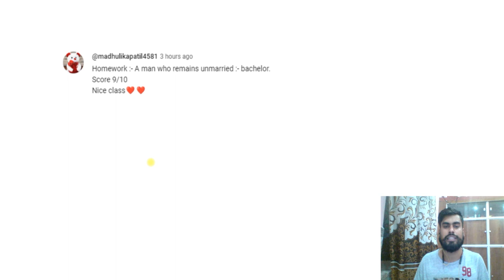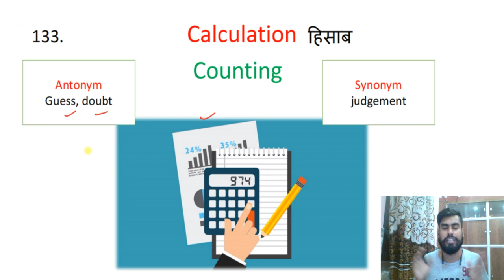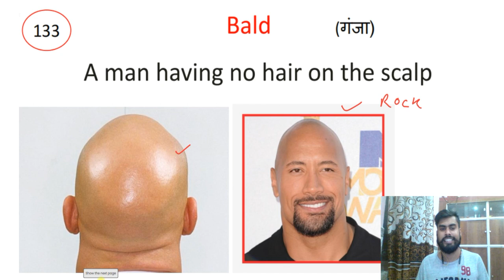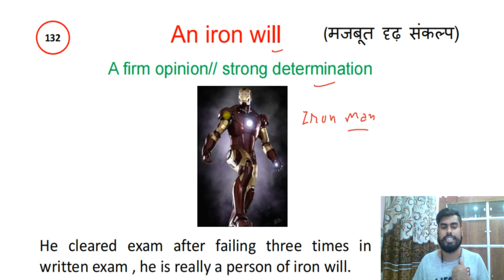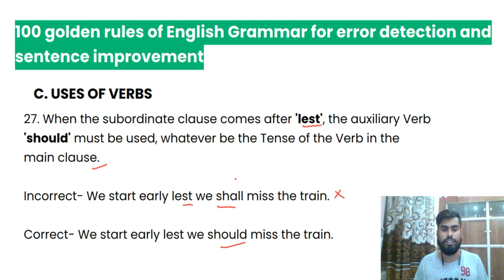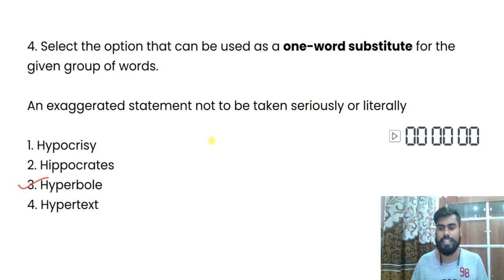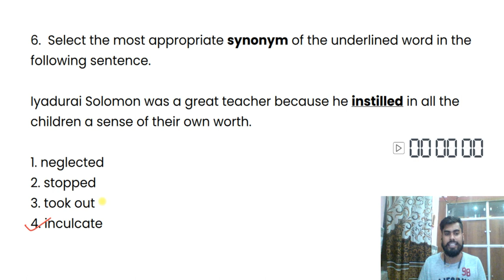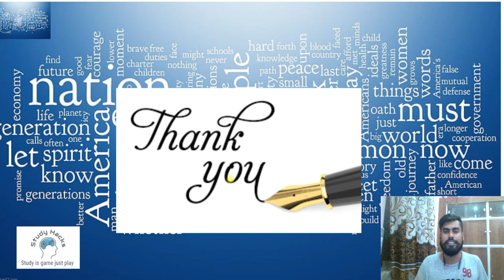Class 27| Free Vocabulary A to Z on YouTube | Synonyms | Antonyms | Vocabulary with Tricks Mnemonics